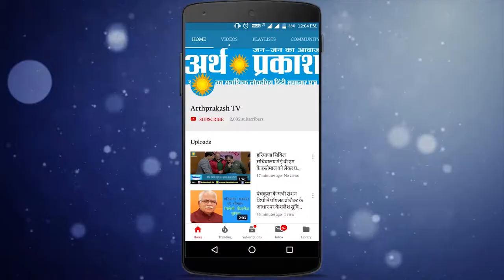CM मनोहर लाल खटटर की जन आशीर्वाद यात्रा गुरुग्राम से शुरू होकर फरीदाबाद पहुंची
मुख्यमंत्री मनोहर लाल ने बुधवार को जन आशीर्वाद यात्रा के आठवें दिन की शुरूआत गुरुग्राम से की। यात्रा शुरू करने से पहले मुख्यमंत्री ने लोक निर्माण विश्राम गृह से लगभग 53 करोड़ रुपए की 8 परियोजनाओं का उद्घाटन व शिलान्यास किया और  गुरुग्राम महानगर सिटी बस लिमिटेड की 4 नए रूटों पर बस सेवा का शुभारंभ किया। जन आशीर्वाद यात्रा आठवें दिन गुरुग्राम से शुरू होकर सोहना,एनआईटी फरीदाबाद,बल्लभगढ़,बड़खल,तिगांव,फरीदाबाद,पृथला होते हुए पलवल में रात्रि विश्राम करेगी।
 मुख्यमंत्री मनोहर लाल की जन आशीर्वाद यात्रा आठवें दिन गुरुग्राम से शुरू होकर बड़खल से होते हुए NIT फरीदाबाद पहुंची। यात्रा में हिस्सा लेने के लिए भारी संख्या में जनसमूह उमड़ा। लोगों ने गर्मजोशी से मुख्यमंत्री का स्वागत किया। मुख्यमंत्री ने भी उपस्थित जनसमूह का अभिवादन और आभार प्रकट किया।